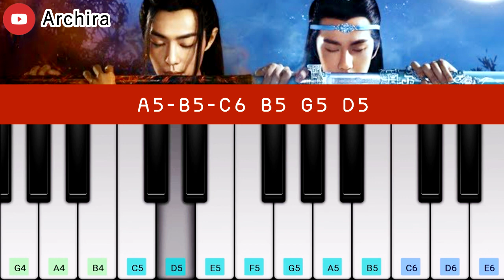陈情令 (Flute) เพลงเปิดปรมาจารย์ลัทธิมาร | The Untamed OP | Piano App Cover | Archira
Song : 陈情令 Chen Qing Ling เฉินฉิงลิ่ง

【 App / ใช้แอป : Perfect Piano 】
Musical Instrument เครื่องดนตรี : Flute+Koto+StringEnsemble
Visible Keys ปรับคีย์ที่มองเห็น : 13
Left ซ้ายสุด G4
Right ขวาสุด E6

🌟 กฎการขอเพลง และการโหวตเพลง 🌟
หากไม่ได้อ่านและขอตามกฎ จะไม่มีรายชื่อ

🌟 ใครมีคำถามเกี่ยวกับแอป/โน้ตเพลง อ่านคำตอบได้ที่นี่ 🌟